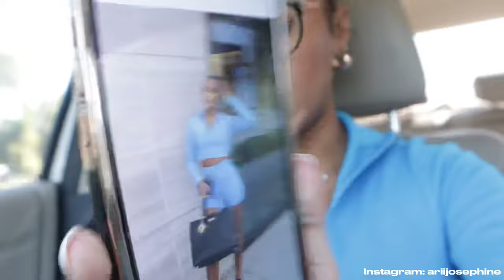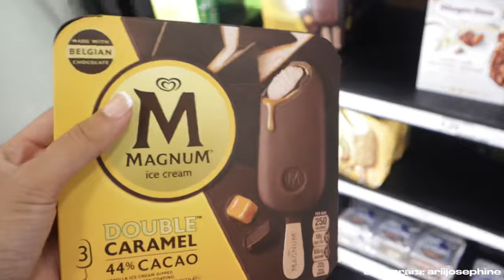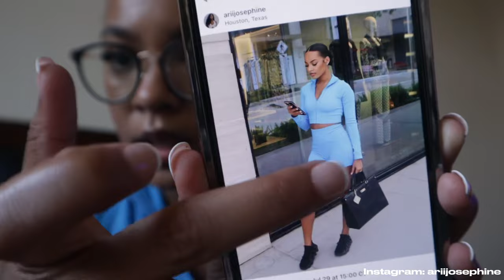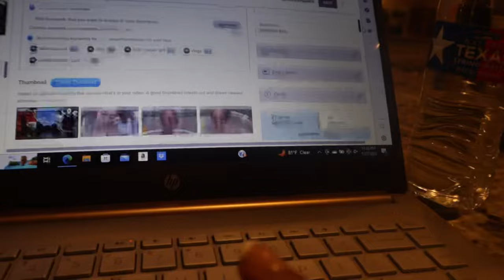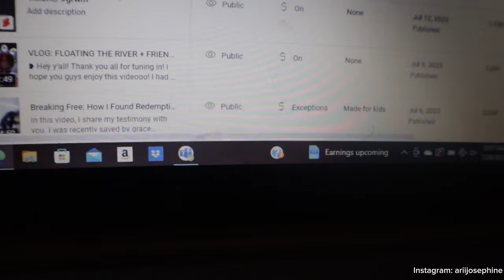VLOG: New Camera + Opening Packages + Taking Pictures & Moving!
In this video, you'll get a day in the life of an influencer – from waking up to unboxing the new camera, taking pictures, and more!

If you're an influencer or just looking to start vlogging, this video is for you. You'll learn about the new camera I just reviewed, as well as some of the best techniques for content creation. You'll also see me take some pictures and create content.